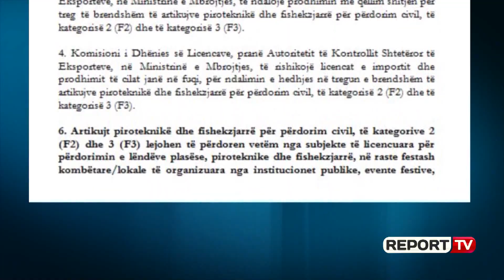Report TV - Viti i Ri pa fishekzjarrë, kreu i Zjarrfikëses Goxhaj: Ka subjekte që ende i tregtojnë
Fishekzjarret natën e ndërrimit të viteve nuk do të hidhen nga qytetarët nga ballkonet e shtëpive të tyre si çdo vit, por vetëm prej institucioneve që organizojnë festimet në vendet e caktuara. Në një kohë kur qeveria ka vendosur ndalimin e përdorimit të fishekzjarreve nga qytetarët, Drejtori i Zjarrfikëses, Shkëlqim Goxhaj në një intervistë për Report Tv ngre shqetësimin se pavarësisht urdhrit për ndalimin e tregtimit të kapsollave, lëndëve piroteknike dhe fishekzjarreve, ka subjekte të cilat ende i tregtojnë.

Nuk janë hequr fishekzjarret nga tregu, por ndonëse vite më parë tregtonin edhe subjekte të palincencuara, këtë vit tregojnë vetëm ato të lincencuara. Por ka ende subjekte që tregtojnë. Këto subjekte i kemi nën monitorim. Në treg ka fishekzjarre. Qytetarët janë informuar se këtë vit tregtimi i fishekzjarreve do jetë vetëm brenda normave dhe standardeve të vendosura nga Policia e Shtetit.

Shkëlqim Goxhaj, Drejtor i Zjarrfikëses
Nisur nga urdhri i fundit i qeverisë që ndalon përdorimin e fishekzjarreve nga qytetarët, Goxhaj thotë se ky vendim synon të ofrojë më shumë siguri për qytetarët gjatë festës së Vitit të Ri. Ai thotë se hedhja e fishekzjarreve nga institucionet do mbikëqyret nga policia dhe shërbimi zjarrfikës për të parandaluar në çdo moment incidentet e mundshme.

"Nuk është nevojshme që natën e ndërrimit të viteve të hidhen fishekzjarre nga ballkonet. Një fishekzjarr i hedhur nga një qytetar nga ballkoni mund të ketë pasoja të rënda. Përdorimi i fishekzjarreve gradualisht do kalojë te njësitë vendore. Festimet do bëhen nga institucionet dhe do jenë nën mbikëqyrjen e Policisë së Shtetit dhe shërbimit zjarrfikës", thotë Goxhaj.